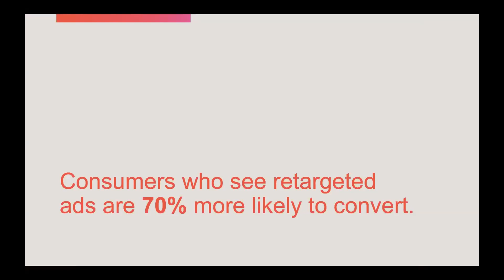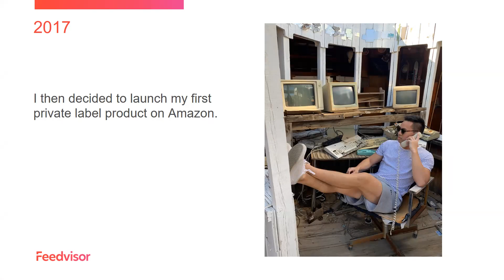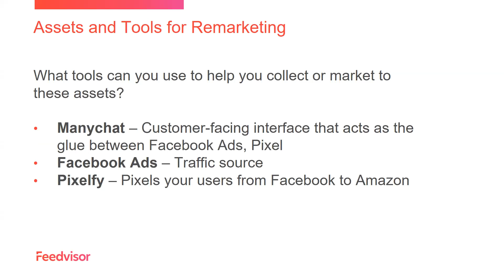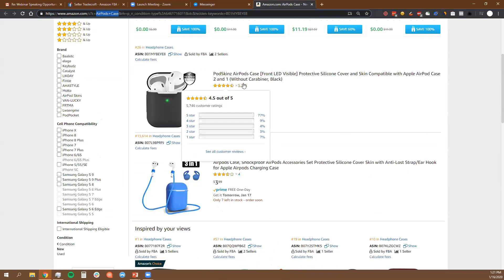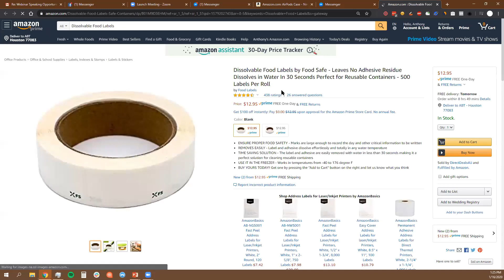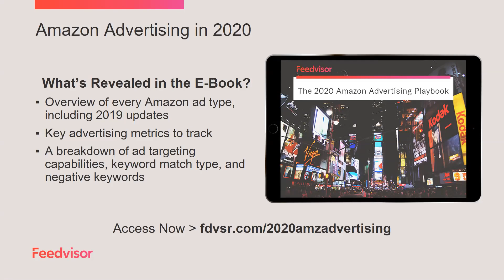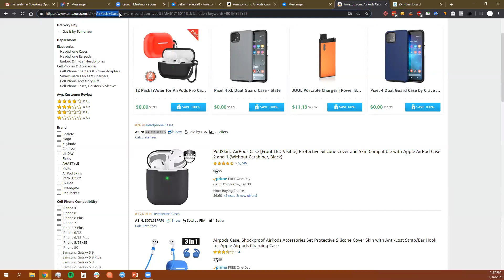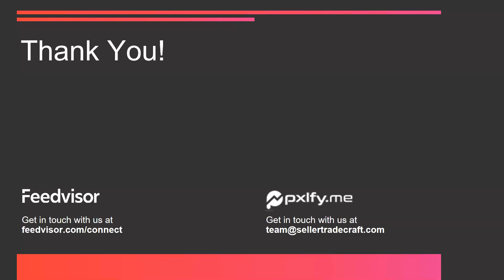Amazon Remarketing: How to Drive Discoverability and Track Your Target Audience | Feedvisor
Consumers who see retargeted ads are 70% more likely to convert. In this webinar, Anthony Bui-Tran of Pixelfy and Seller Tradecraft outlines the importance of an Amazon remarketing strategy and how to reach visitors again with targeted campaigns on social media that drive discoverability and conversions on Amazon.

Grow your Amazon business and get a free demo of Feedvisor's Amazon optimization and intelligence platform

At Feedvisor, we maximize demand, profitability, and overall Amazon business growth by staying at the forefront of retail innovation.